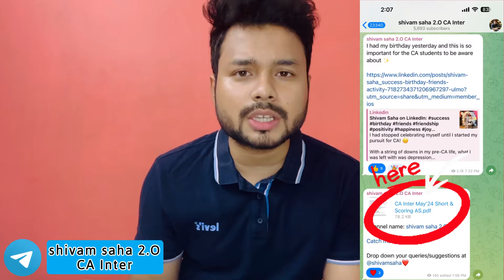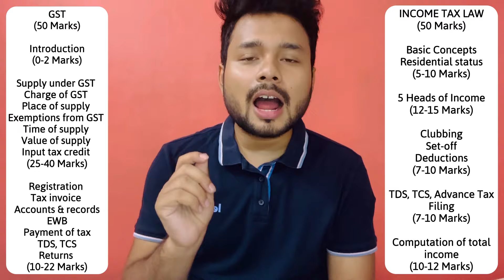CA Inter May 2024: 10 day strategy important chapter | accounts law tax weightage, revision marathon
In this video I have spoken about how can a CA Inter Group 1 aspirant clear his exams with a 180+ marks in the upcoming May 2024 attempt. Important chapter-wise weightage portions / topics (paper-wise) for accounts, corporate & other law & tax has been discussed. Preparation strategy using Study materials ( summary revision notes, online coaching classes, mock test papers, youtube channel playlists, mtp, rtp, pyq) have also been shared. English captions (subtitles) have been added.

If link is not working search for "shivam saha 2.O" or "shivam saha 2.O CA Inter" on Telegram app search.

0:00 Introduction
0:24 Accounts
1:35 Law
2:35 Tax
3:25 Important Suggestions

Happy studying! shivam saha 2.O

GROUP I

Paper-2: Corporate and Other Laws

Paper-3: Taxation

Section A: Income-tax Law

Section B: Goods and Services Tax

Paper-4: Cost and Management Accounting

Paper-5: Auditing and Ethics

Paper-6: Financial Management and Strategic Management

Section A: Financial Management

Section B: Strategic Management

Common Keywords:

ca inter accounts nov 23 review

ca inter taxation playlists may 24
ca inter tax

ca inter costing mtp nov 23

ca inter audit may 24 changes
ca inter audit important nov 23
ca inter audit rtp may 24
ca inter audit chapter 4
ca inter audit full playlist may 24

ca inter audit full playlist may 24 in english
ca inter audit fastrack playlist for may 24
ca inter audit full course
ca inter audit fastrack
ca inter audit free class

ca inter audit ethics and terms of engagement
ca inter audit ethics
ca inter audit exam nov 23
ca inter audit exam nov 2023
ca inter audit ethics and terms of engagement revision
ca inter audit evidence